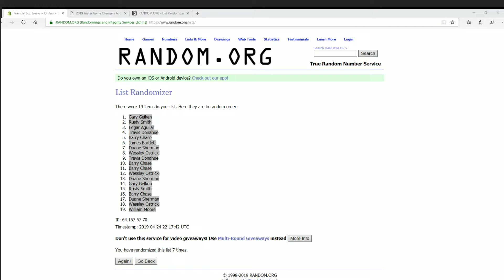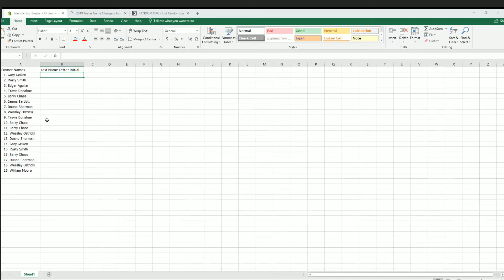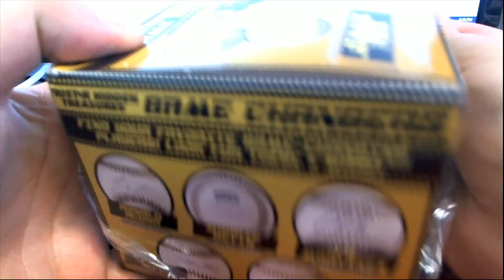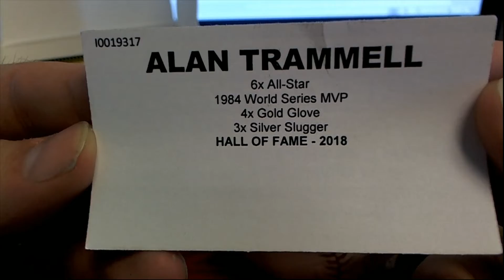2019 Tristar Game Changers Autograph Baseball ID 19GAMECHANGER301